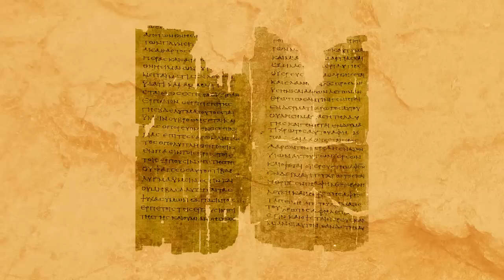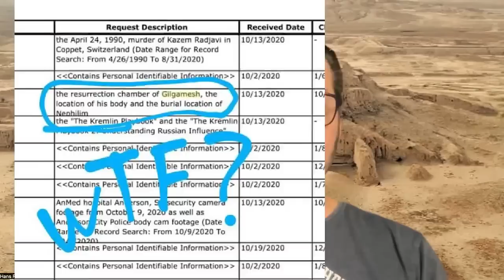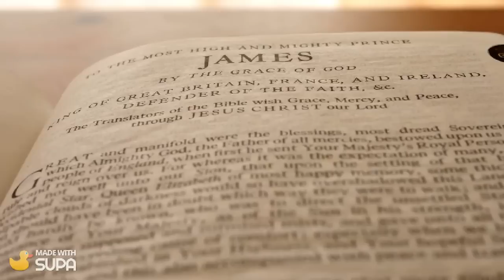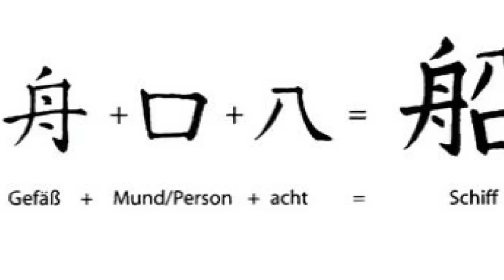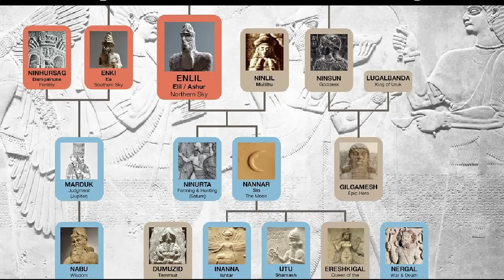168. Neue Enthüllungen zum Gilgamesch-Epos - Irak - J-H-W-H, Septuaginta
Gigantisch! Gilgamesch, 5m groß, sein Grab wurde im Irak entdeckt und alles verschleiert. Gegen wen kämpfte er mit Enkidu wirklich Huwawa=? Was hat es mit den sieben Engelsherrschern der Erde zu tun aus der Septuaginta und wie steht es im Zusammenhang mit dem Irakkrieg?

- Wenn das unsere Ahnen wüssten